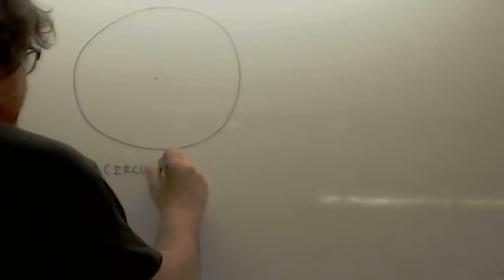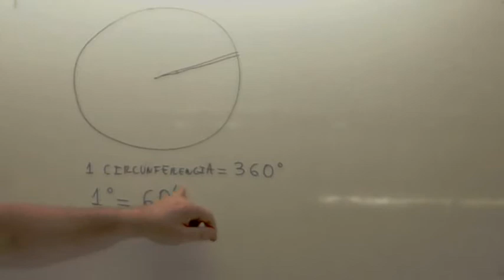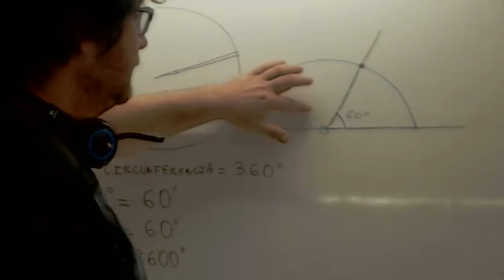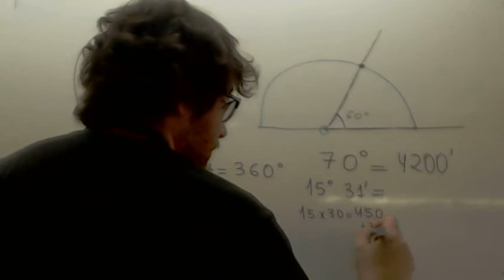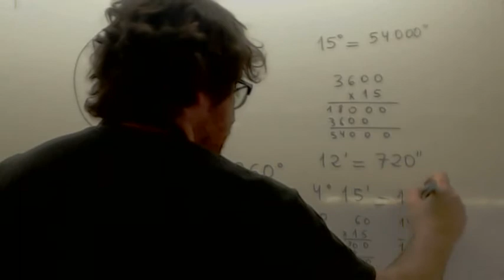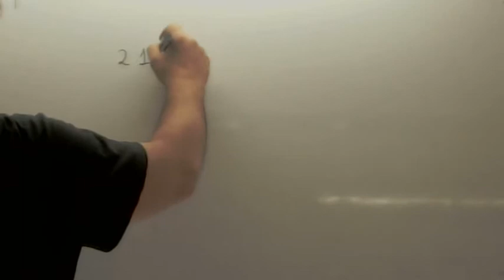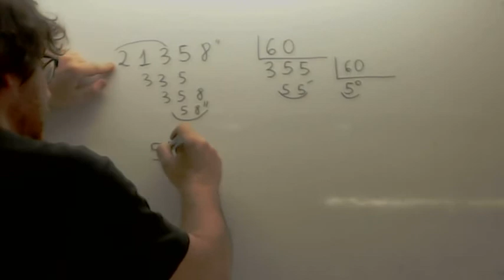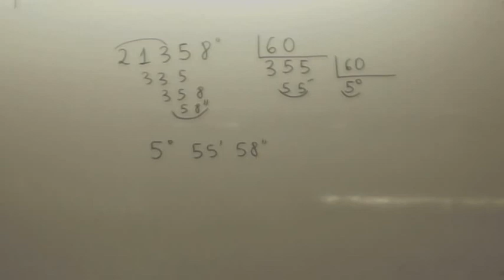Medida de angulos Primaria Usero